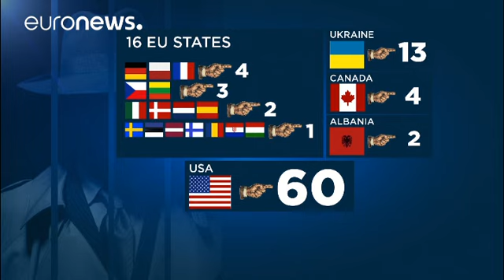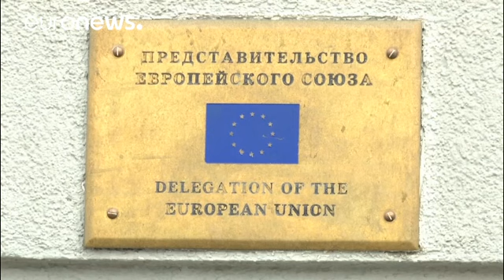روسيا: قرار واشنطن بطرد الدبلوماسيين الروس "لن يبقى دون رد"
روسيا سترد بقوة على طرد دبلوماسييها…